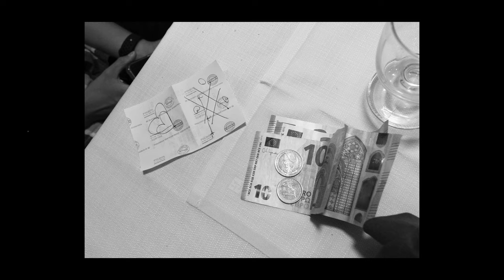a week in italy, 5 cities, and a camera 🇮🇹 (milan, venice, florence, pisa, rome) / Photovlogs 003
join me as i explore italy for the first time 🇮🇹❤️ as an italian food lover, renaissance art lover, and photographer, this trip was a dream come true for me. i hope you enjoy these little adventures and photos as much as i did.

please excuse the horrible italian pronunciations, i did my best LOL.

a bit of a longer video this time, there was just so many things that i got to experience this week and i wanted to remember every bit of it. thank you for the love and support as always, it means the world x

the photos in this video were taken with a fujifilm x-pro 2 with the 23mm f2 lens. footage was recorded on an iphone mini!

timestamps
0:00 - Welcome Aboard to Jaycie Travels Italy!
0:27 - Welcome to Milan, Italy
5:44 - Welcome to Venice, Italy
9:58 - Venice, Day 2! ❤️
12:25 - Welcome to Florence, Italy
17:43 - Off to Pisa
19:14 - Heading back to Florence, Michelangelo's Plaza
21:45 - Florence, The Pitti Palace & Boboli Gardens
23:16 - Welcome to Rome, Italy